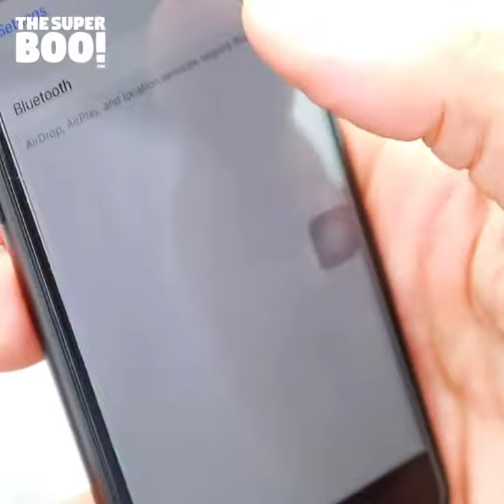This Backpack Has a Retractable Umbrella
This Backpack Has a Retractable Umbrella For Sun and Rain Protection While Hiking!😯😍❤️